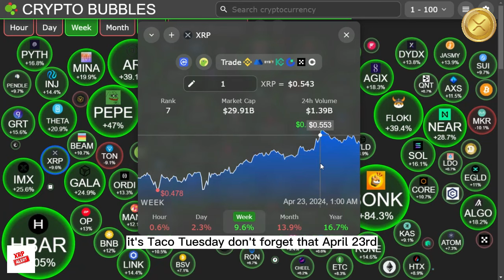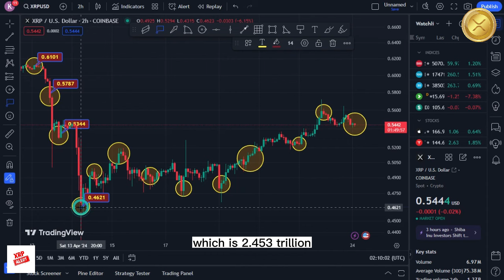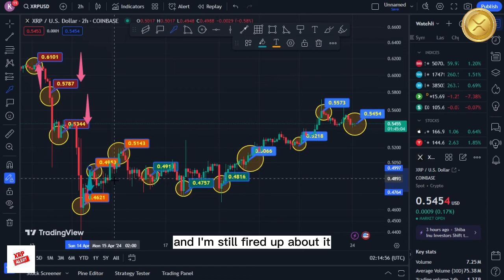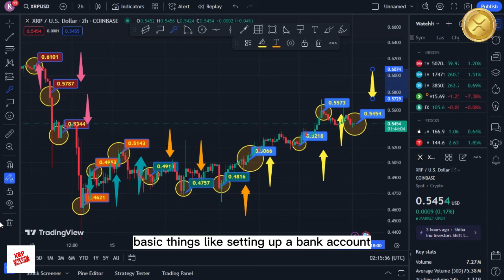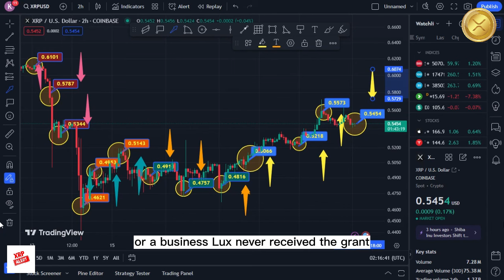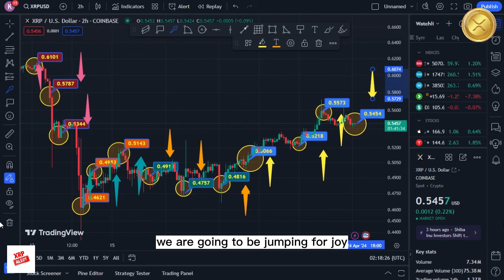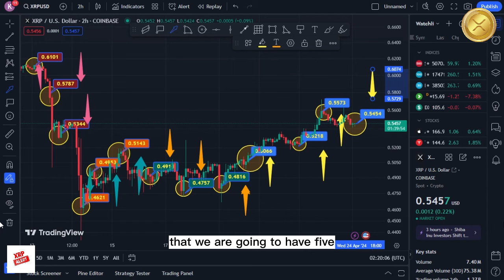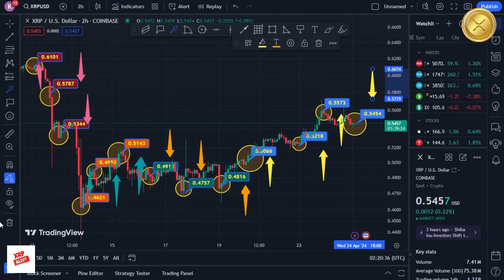News @ Ripple XRP: LAWSUIT OVER! AT LAST! BREAKOUT TIME FOR XRP IS COMING! BITCOIN SUMMER IS COMING!